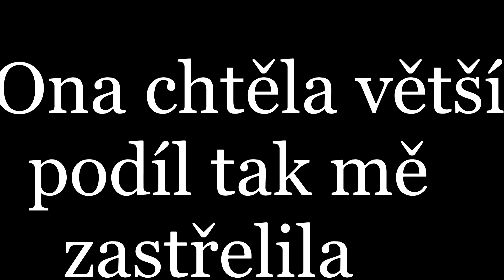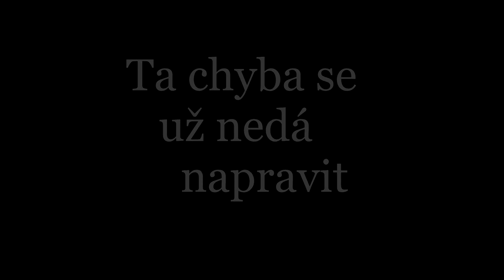Malá nehoda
Autoři: Petra Župková, Jan Prichzi
Snímek vznikl pro Vánoční filmový festival 2013 na ZŠ Laštůvkova.